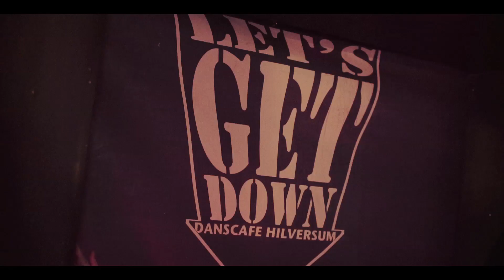Hollandse Stamppot! Pakjesavond | Official Aftermovie 05-12-2014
Check in for the next event:

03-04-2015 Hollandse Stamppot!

Tracklist:
01. Destructive Tendencies - I'll Let You Have Your Day
02. E-Force - Seven
03. Partyraiser - Break your fucking fingers

This was a Born2party event @ Lets get down Hilversum on the 5th of december 2014